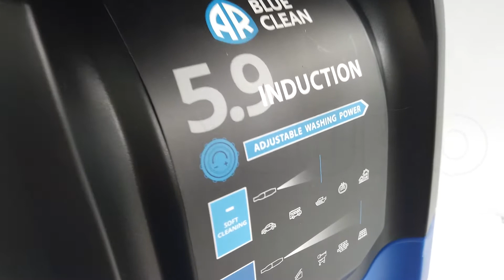Montagevideo Hochdruckreiniger Annovi & Reverberi Blue Clean 5 Series 5.9 180bar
Wir zeigen Ihnen, wie Sie diesen Kaltwasserhochdruckreiniger montieren können.
Der Kaltwasserhochdruckreiniger AR 5 Serie 5.9 ist ein einphasiger elektrischer Hochdruckreiniger auf einem Wagen, der zur Serie Blue Clean der Linie Annovi Reverberi gehört.
Dieser Hochdruckreiniger ist aufgrund von zwei A&R-Patenten in seiner Art einzigartig:
Einphasiger Elektromotor mit Induktion mit Thermoschutz
Pumpe mit 3 axialen Kolben, die durch ein schwingendes Plättchen gesteuert werden
Messingpumpe mit doppelter Dichtung und Druckregler
Automatische Sicherheitsventil mit Nullstellung des Drucks im Pumpenkopf. Der Motor mit Thermoschutz: maximaler Wirkungsgrad und Haltbarkeit.